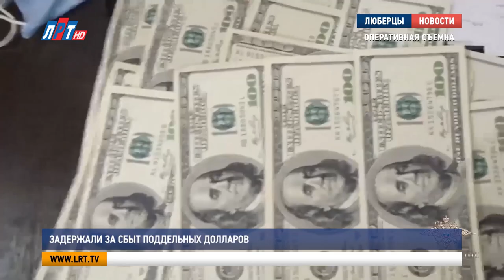Задержали за сбыт поддельных долларов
В Люберцах сотрудники полиции задержали троих подозреваемых в сбыте поддельных долларов США.

Оперативники установили, что злоумышленники продают валюту по курсу значительно ниже биржевого. Они приобрели у мошенников 10 стодолларовых купюр и направили их на исследование. Эксперты подтвердили, что это подделка. Следователи Межмуниципального управления  МВД России «Люберецкое» возбудили уголовное дело по статье 186 Уголовного Кодекса Российской Федерации. Во время реализации крупной партии фальшивой валюты злоумышленников задержали и изъяли у них 100 поддельных стодолларовых купюр. Оперативно-розыскные мероприятия проводились при участии Росгвардии.

Ирина Волк, официальный представитель МВД России:
«В настоящее время всё изъятое направлено на экспертизу. Фигуранты заключены под стражу. Предварительное расследование продолжается».